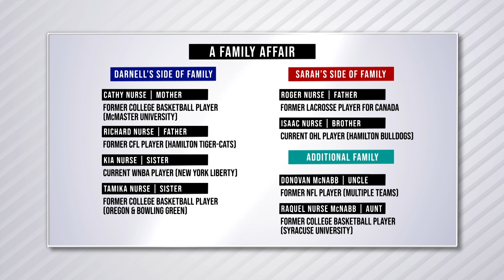Hockey at Home: Episode 9 - He Skates, She Skates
This week on HockeyatHome Episode 9, J.T. Compher (Colorado Avalanche) and his sister, Jesse Compher (plays for Boston University), Darnell Nurse (Edmonton Oilers) and his cousin, Sarah Nurse (CWHL, Toronto Furies), Mike Matheson (Florida Panthers) and his wife, Emily Pfalzer Matheson (NWHL, Buffalo Beauts) join the show to discuss their relationships by blood or marriage and their shared passions for the game of hockey!

Feeling social?